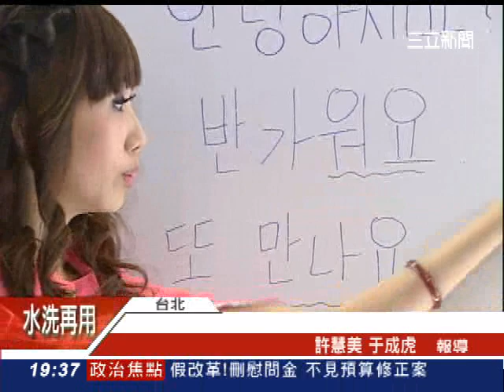跨年倒數 五月天移師高雄開唱